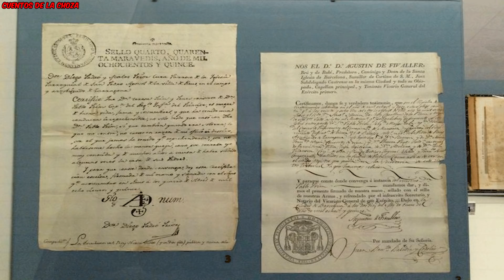MI TIO ABUELO ERA UN PISHTACO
Un abuelo cuenta los echos pasados de su familia, describe que en esos años pasados, uno de sus familiares era un Pishtaco.